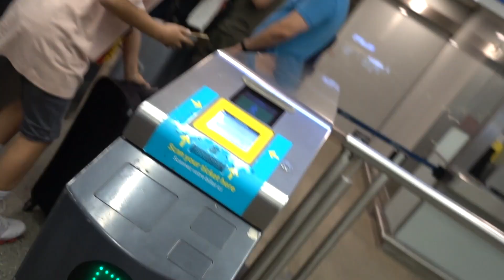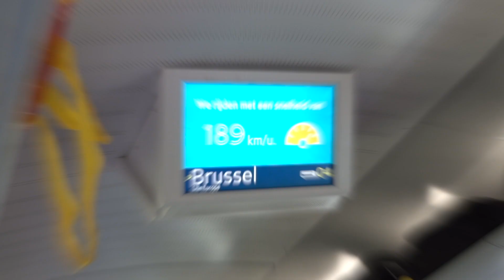City trip London Dag 4 - Supreme Drop week 0 instore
Vandaag ben ik voor de 4de en laatse dag in London. Mijn zalige City trip zit er jammer genoeg op . Maar Ik neem jullie vandaag mee naar Soho in London waar de Supreme week 0 drop was. kijk mee hoe het eraan toegaat in het wereldje van de Hypebeasts

Hopelijk kunnen jullie zo mee genieten van mijn City trip in  London.

Druk ook even op het belletje als je op de hoogte wil blijven wanneer ik een nieuwe video upload

druk ook even op het belletje als je op de hoogte wil blijven van mijn nieuwste video's